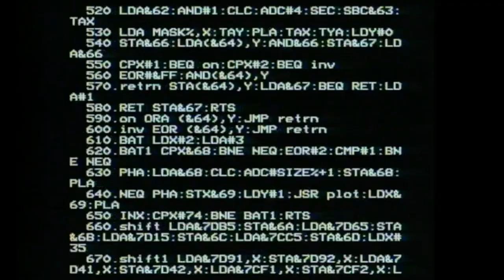Pleasure Comes With Experience (2019) - Leon Barnard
Pleasure Comes With Experience (2019)